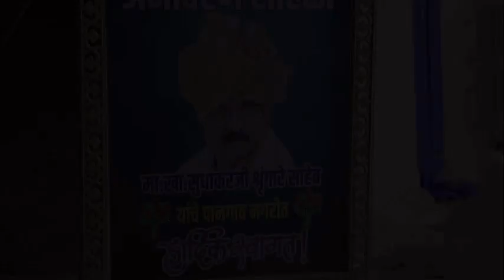Dr. Babasaheb Ambedkar Led Board Name Opening Ceremony Pangaon /